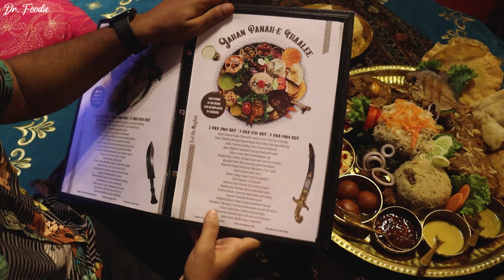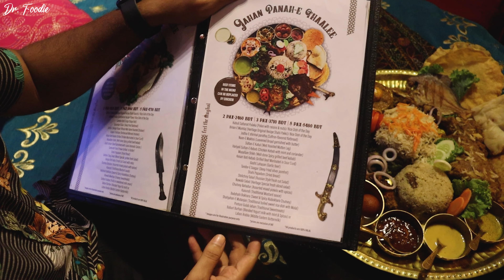খাসির কাবুলি পোলাও, পাক্কি আর আস্ত লেগ রোস্টের থালি, সাথে আওরঙ্গ কাচ্চি | ICCB Heritage Restaurant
খাসির কাবুলি পোলাও, পাক্কি আর আস্ত লেগ রোস্টের থালি, সাথে আওরঙ্গ কাচ্চি | ICCB Heritage